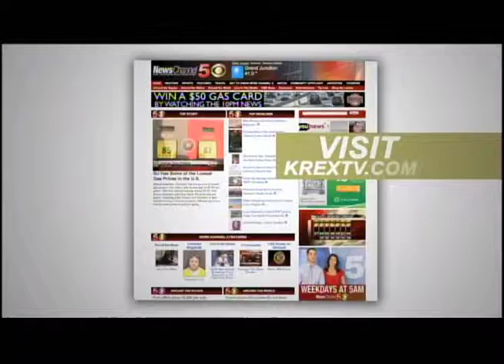Thanksgiving & the Salvation Army